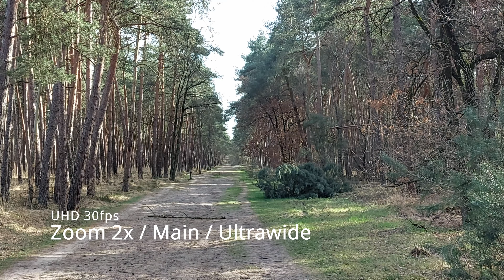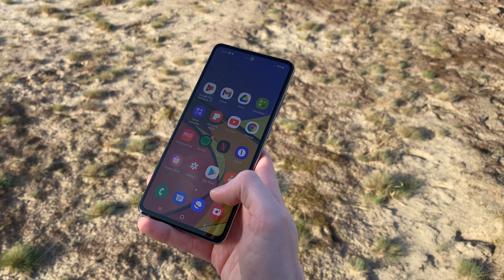Samsung Galaxy A52 Ultimate Camera Test & Video quality (Ultrawide, main camera and 2x)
I went to National Park De Loonse en Drunense Duinen in The Netherlands to shoot this one. The camera preforms good but I had a lot of issues with lens flare everywhere I wanted to film. Also the manual focus at close objects, I had a difficult time to get a sharp shot. But it does make some very nice and colorful images!

0:00 - UHD 30fps with sound
0:39 - Ultrawide
0:54 - Cinematic shots
1:27 - Walking and running
1:53 - Photos

Products:
Samsung A52
DJI Osmo Mobile 3